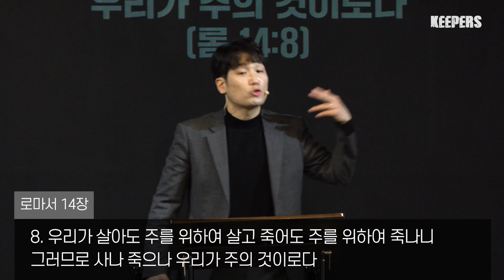KEEPERS CHURCH / 생활 / 생각은 못 막아도 주변은 정리할 수 있다 / 설교 요약본 / 김선교 선교사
현재 키퍼스 처치는 온/오프라인 예배로 진행중입니다
예배 참석하기 원하시는 분은 아래 연락처로 문의 부탁드립니다

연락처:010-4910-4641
주소:경기도 남양주시 광전리 147